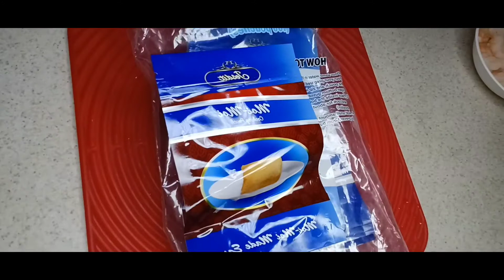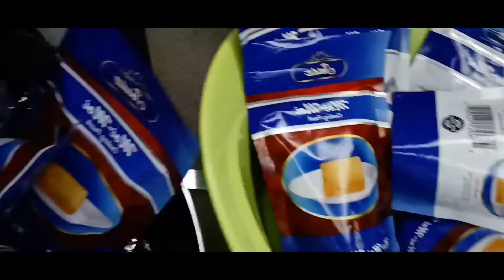How to Cook moi moi and ogi (pap)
beans
        palm oil or vegetable oil
          boiled eggs
          bell peppers
          onions
          ginger
          scotch bonnet
          parsley
           crayfish powder
          shrimps
         smoked fish or boiled fish
          Maggi
           all purpose seasoning or salt